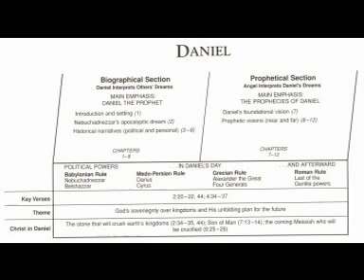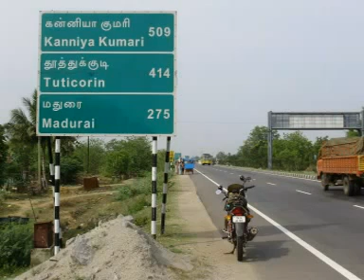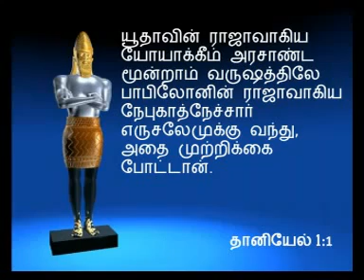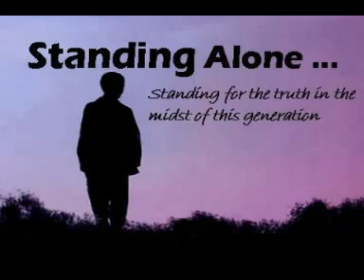Daniel chapter 1- Pastor John Willmott - Tamil Audio Sermon